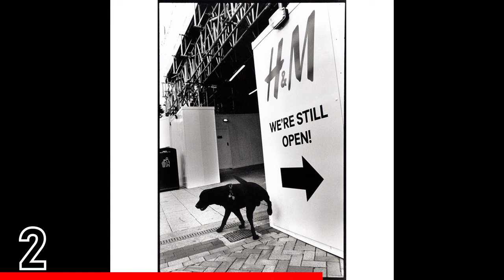TOP 10 Street Photography of the Day (Ep 196)